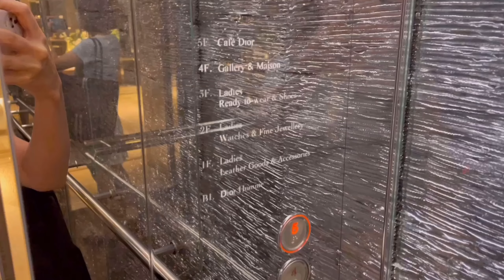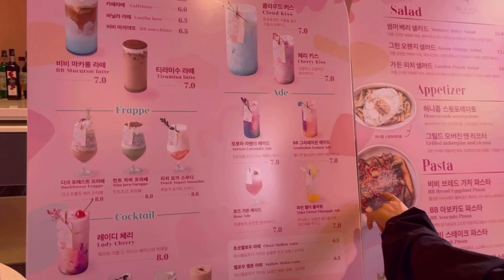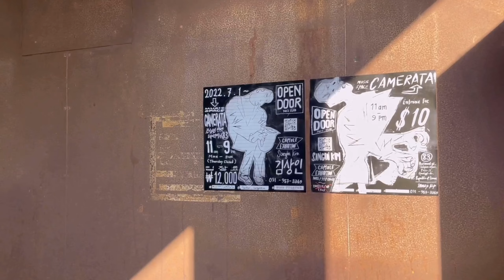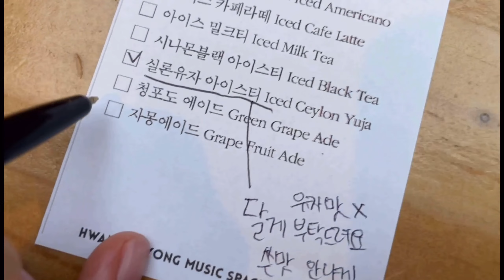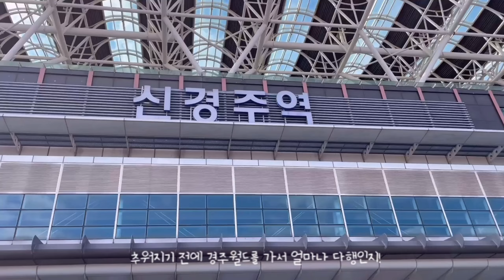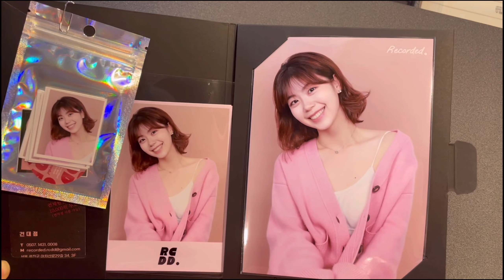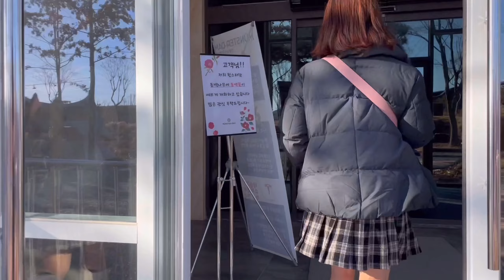(Vlog) 2022년 유체리첼로 달콤한 인생 / 20대 일상 파주 일산 카페 맛집 먹방 브이로그 💗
2022년도에 올리지 못했던 영상들을 기록으로 올리고 싶어서 올려봅니다☺️ 2023년도 행복한 일만 가득하길